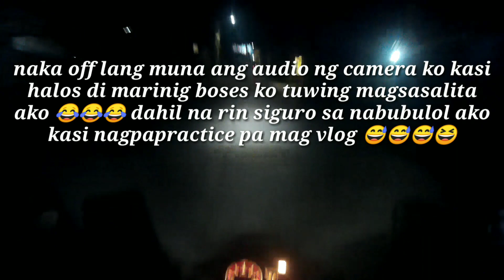Kram Moto: My First ever Vlog